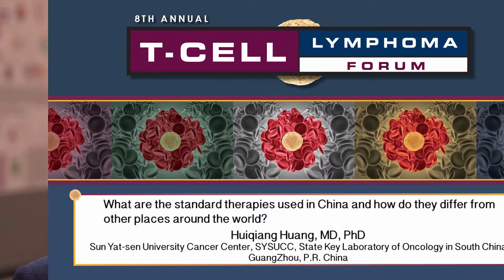Huiqiang Huang, MD, PhD Interview Part 2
Huiqiang Huang, MD, PhD
Sun Yat-sen University Cancer Center, SYSUCC
State Key Laboratory of Oncology in South China
GuangZhou, P.R. China

Interviewed at the 8th Annual T-cell Lymphoma Forum held January 28-30, 2016 in San Francisco, CA